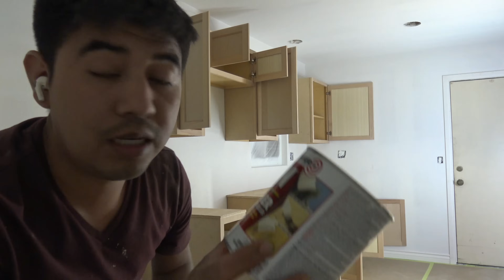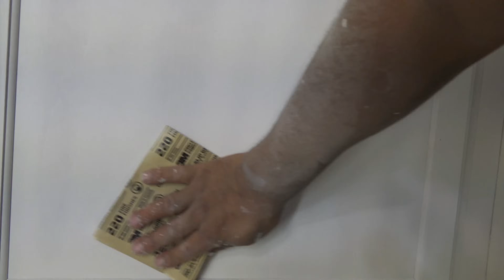esprayadora $334 barrata liviana Cuantos años dura? Fácil de usar